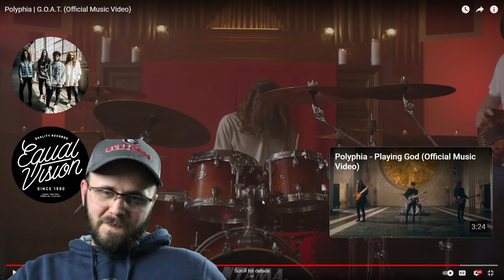This band is good! Polyphia G.O.A.T. live reaction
I finally decided to listen to Polyphia for the first time after hearing a lot of good things about them.